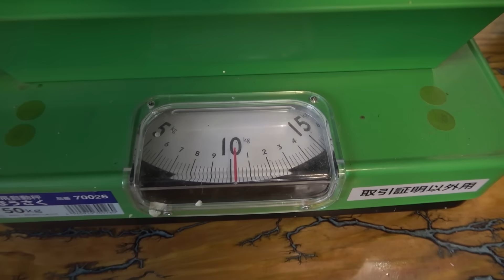96度の酒で大炎上10kg二郎系ラーメン作ってみた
毎度おなじみラーメンマスターのきのこ先生を迎えて、巨大ラーメンを作ろうとしたら、意外な展開に…

【SNS】

●効果音：OtoLogic
●アニメーション：TELOPICT.com